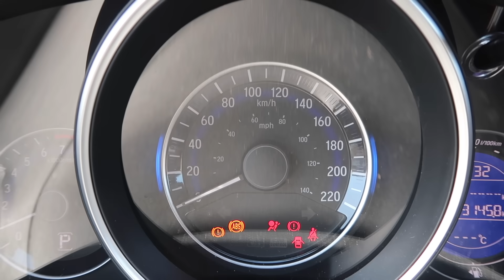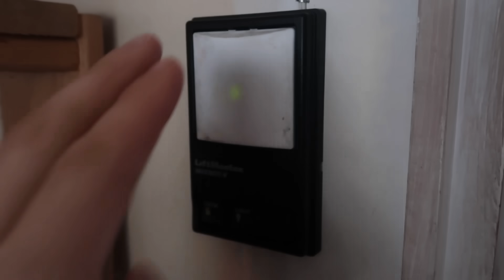INSANE DUCT TAPE CAR PRANK! (200+ ROLLS)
THIS DUCT TAPE CAR PRANK IS INSANE! I LOVE PRANKING PEOPLE.

YOU GUYS KNOW I'M OUT TO GO FILM ANOTHER BANGER... SOOUUU WEEEE!!